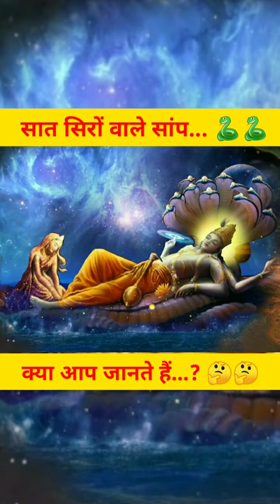क्या आप जानते हैं ?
सात सिरों वाला सांप

 What did the Buddha encourage?
What Buddha said about life?
What are Buddha's main teachings?
What is Buddha's motto?

Buddha Motivation hindi
Buddha Motivational Stories in Hindi
Gautam Buddha Motivational Story in Bengali
Buddha Motivational stories
Gautam Buddha motivational Quotes in english

This is a legendary story of buddha and there thoughts.it will definetly change your way of living.

how to control overthinking, how to stop over thinking, Buddhist, monk, jyada sochna band kaise karen, we inspire, we Inspired video,आलस्य कैसे खत्म करें, how to control laziness, गौतम बुद्ध, महात्मा बुद्ध, gautam buddha, mahatma buddha, buddha teaching s, Buddhist, कहानियां, kahaniyan, आलस्य क्या है

motivational story, motivation story tamil, motivation story malayalam, motivation story hindi, motivation story english, motivational story video, motivational story for students, motivational story for kids, motivation story status

inspired story, inspired story in hindi, inspired story in english, inspired story for students, inspired story in hindi for students, inspired story in marathi, inspired story in tamil

अच्छी अच्छी बातें, ज्ञान भरी बातें, अनसुनी कहानियां, ज्ञानवर्धक जानकारी, नैतिक कहानियां पुराणों की अद्भुत बातें, रहस्यमय कथाएं, धार्मिक कथाएं

Motivational hindi video, hindi motivational video, motivational speech in hindi, Hindi motivational speech, Study motivational video

we belive
we belive channel
we belive videos
we belive channel videos
we belive buddha
we belive life